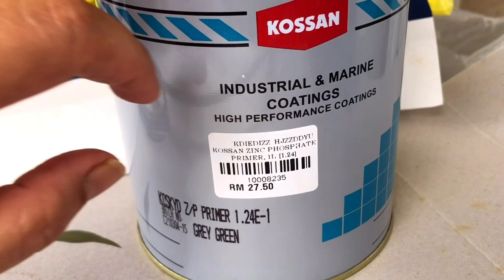HILUX DAH TUKAR LANTAI BESI || HILUX SINGLE CAB CLUB SOFIA SARAWAK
Assalamualaikum semua dan hai hai hai.
Berjumpa  lagi dengan akak Sofia Sarawak Rakan Youtuber Anda.
Hilux Single Cab Modified untuk angkut sawit.
Arrr gais haritu akak beli hilux single cab yang basic.
Di belakangnya tak da bucket getah hitam tu.
Sebab akak tak perlu bucket tu,memang nak tukar kepada lantai besi ni.
Dapatlah tolak harga dlm Rm2k sebab bucket tu tak da.
Kalau beli sekali dengan bucket getah tu,nanti pun kena buang juga. Bagi menyimpan bucket besi ni. arrr kan kan.
Bagi yang angkut² sawit,memang sesuai letak besi ni.
Nanti tak lah kereta kesayangan kita kemek dan calar ya.
Kerana buah sawit ni agak tajam dan berat.
Kalau di Miri harga kos untuk membuat lantai besi tu,buat masa sekarang masih bawah 3k, tak tahu lah pulak kedai lain. Tempat akak buat ni boleh dikira agak murah sikit dari kedai lain.
Sebelum buat bucket untuk Hilux Single Cab ini akak dah servey semua tempat. Dan kedai ini sahaja harganya agak berpatutan.
Ok gais selamat menonton.
From
Sarawak
With
Love
Ini hanya pendapat dan pandangan peribadi saya sahaja.
Andai tak sefahaman pandapat,mohon maaf saya ucapkan.
Sofia Sarawak
Rakan Youtuber Anda.